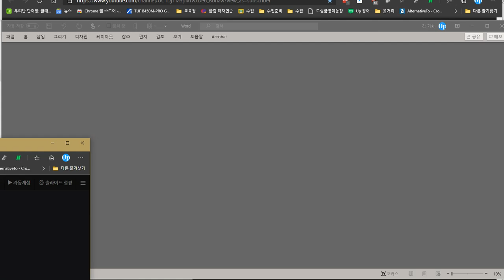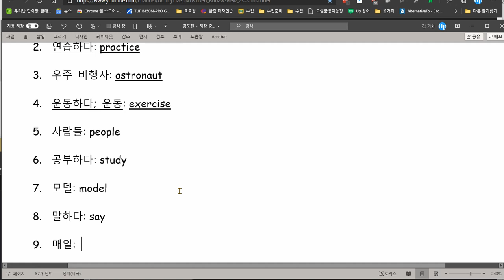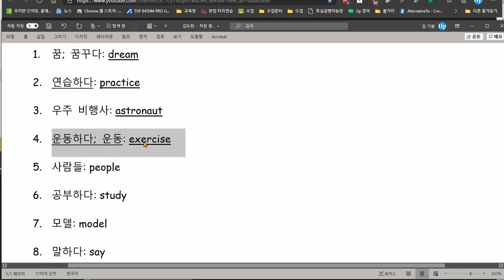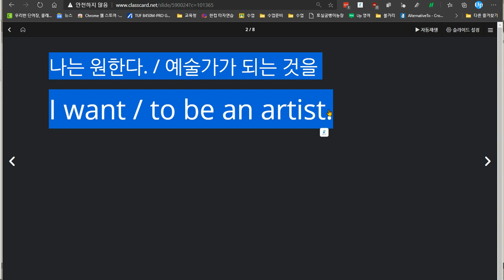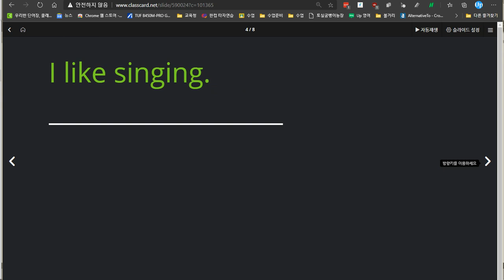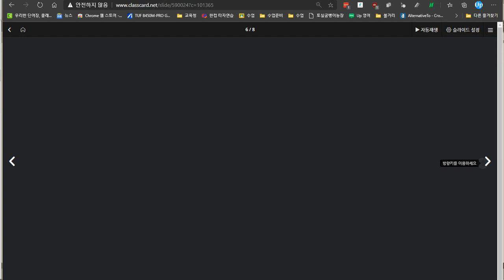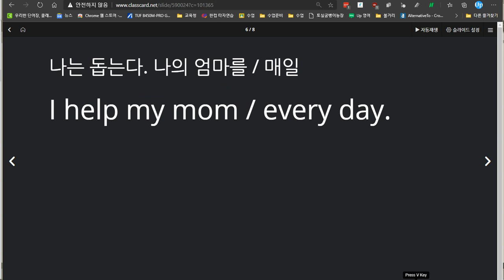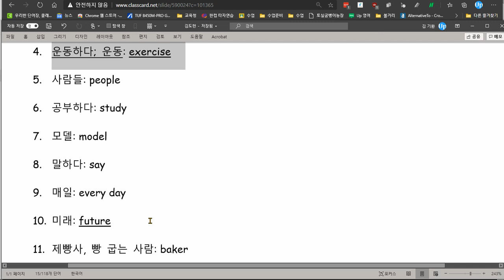김도헌 2020 12 08 성취도 50 틀린 것 5번 쓰기 숙제